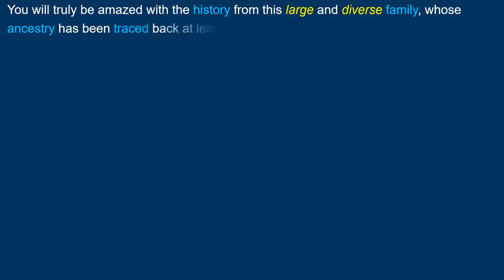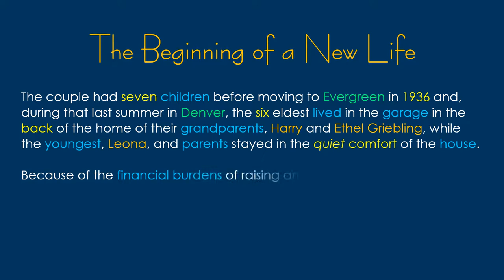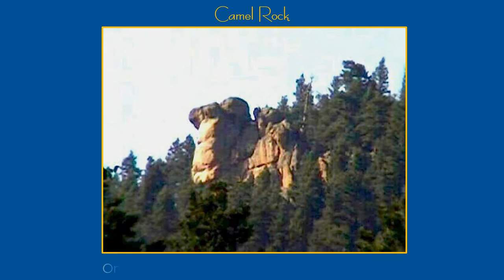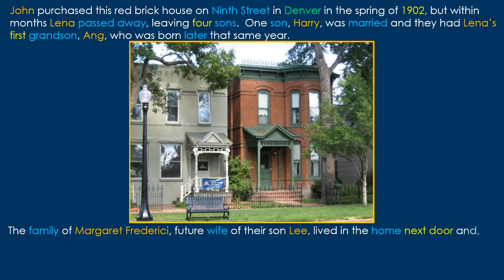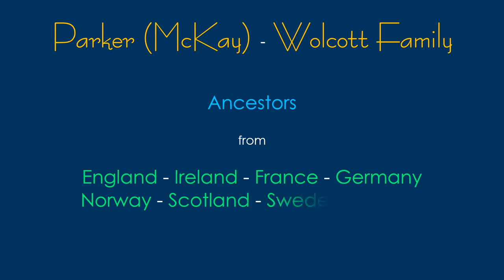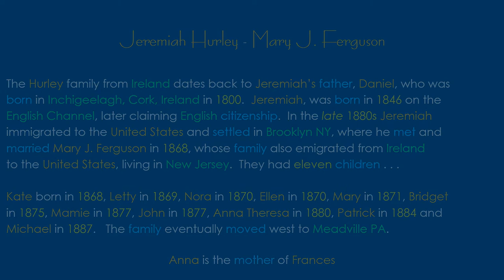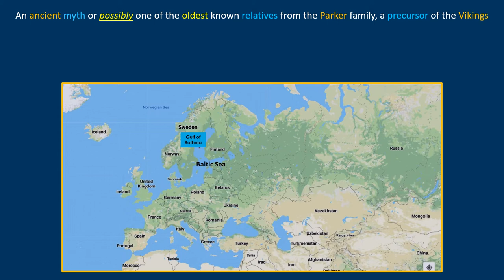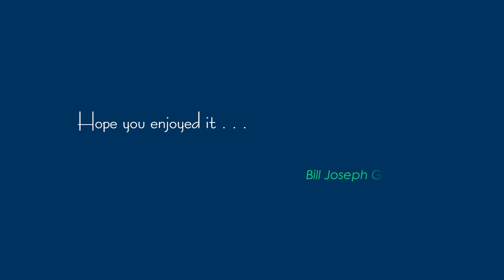FamilyHistory2019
Ancestors and descendants of the Griebling-(Parker)McKay family from Denver and Evergreen Colorado with history dating back to the first century AD.  It is filled with factual information and beautiful visuals and music that will empower you and add more meaning to your everyday life.